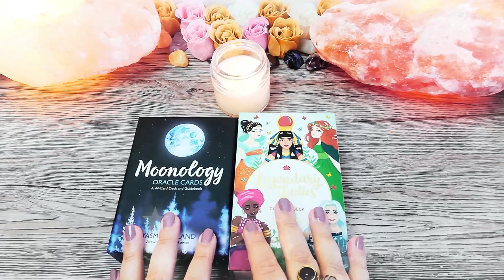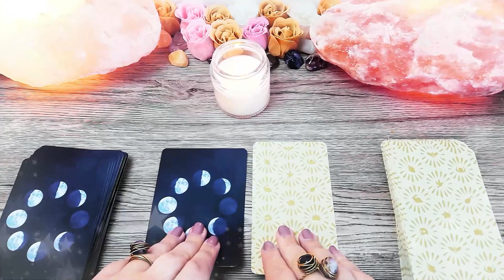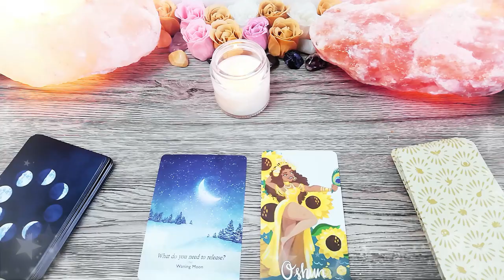👩‍🦳 Baba numărul 2 👵 | Învățați să iertați | 🍀 Babele de Martie 🌸 | 📅 2 Martie 2021 🎁